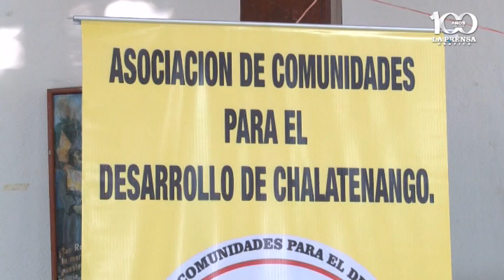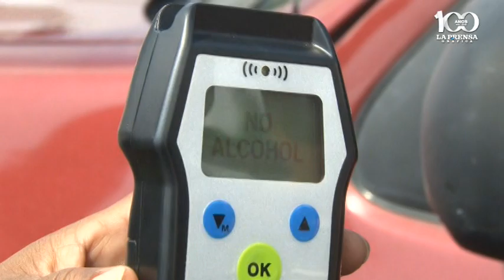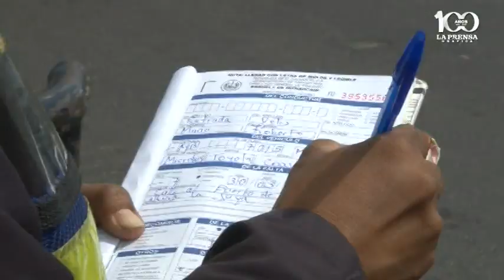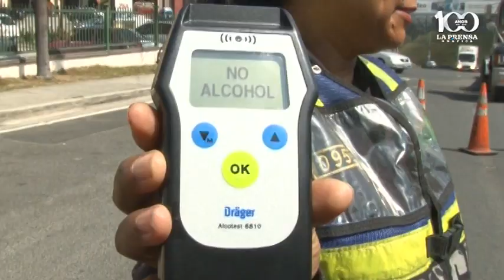Noticiero LPG 30 de marzo de 2015